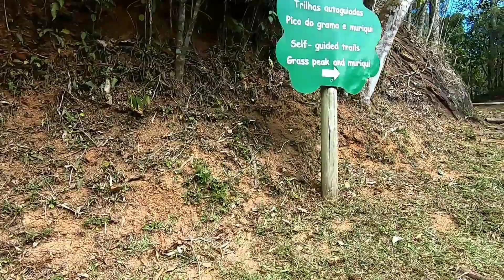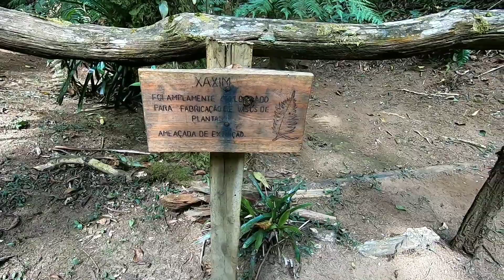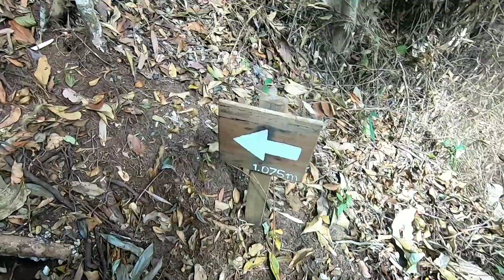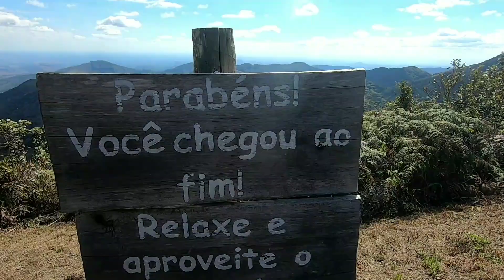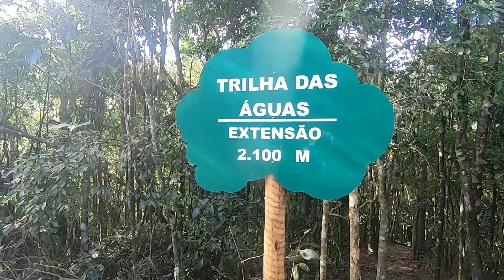Trilhas alto guiadas da Serra do Brigadeiro MG